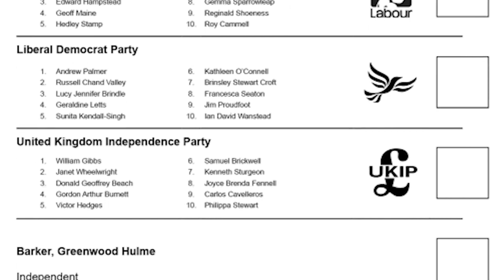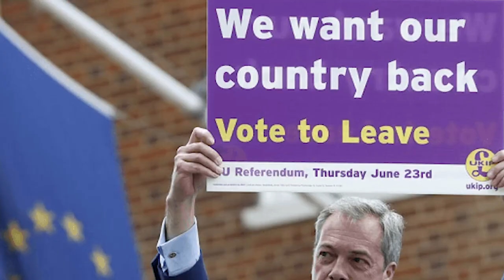Why are the European elections important? - Talking Europe, episode 2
Welcome to Birkbeck’s new podcast and vlog series, Talking Europe.

The aim of this series is twofold.

First, it seeks to provide easily accessible expert commentary on key political, social, economic and other events and processes that are currently unfolding in Europe.

Second, in doing so, it seeks to showcase the Europe-related research that Birkbeck-based academics are currently conducting.

These academics are based in a broad range of academic departments including Politics (@bbkpolitics), History (@BirkbeckHCA), Psychosocial studies (@bbkpsychosocial), Law (@BirkbeckLaw), Economics, Geography (@bbkgeography), as well as Birkbeck’s Centre for the Study of Internationalism (@centreintlhist).

So, although this series operates under the auspices of Birkbeck’s MSc programme in European Politics & Policy, it is very much a collective effort.  It will take the form of regular podcasts or short vlogs focusing on major events or processes (including Brexit, EU-level developments, elections in major European countries, as well as new academic publications etc.) or video clips from the several Europe-related events organised at Birkbeck.

Dr Dionyssis G. Dimitrakopoulos (@DGDimitrakop)